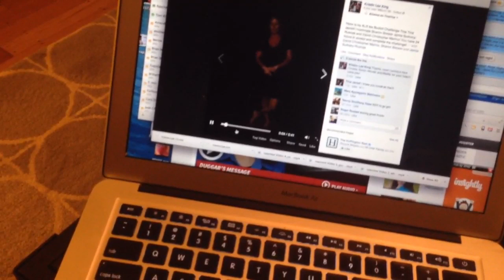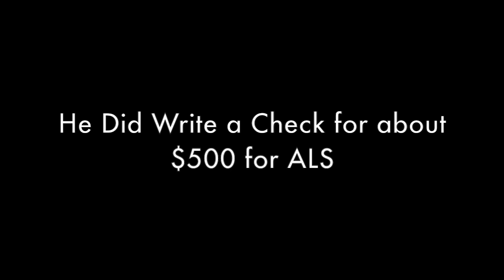The Charitable Neurotic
** For those who cant handle intellectual humor -please fast forward to 9:30 for your slapstick payoff.

What really goes through the mind of a neurotic soul who is challenged to publicly humiliate himself in the name of ridding the world of disease.  Writer, Director, Model, Actor - Jack Barron asks and answers these questions around the ALS Ice Bucket Challenge in his new documentary "The Charitable Neurotic"